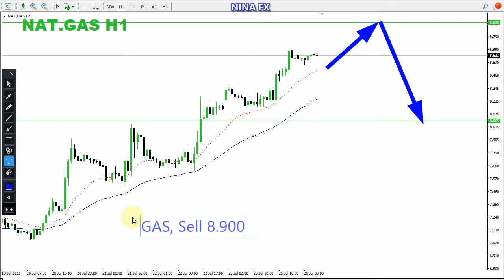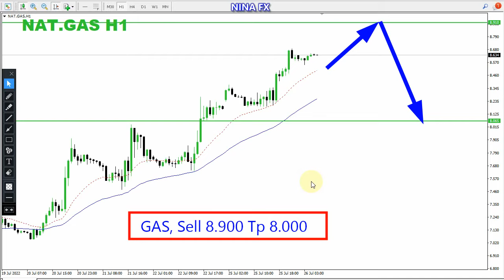Natural GAS Daily Analysis for Tuesday July 26, 2022 by Nina Fx